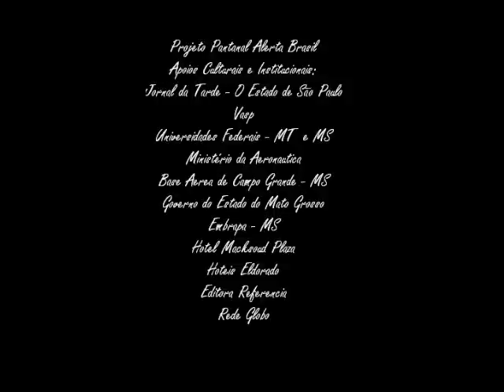"Narrativas Pantaneiras"- Colonia São Domingos- Rio Taquari- Pantanal Alerta Brasil- MIS-SP-1988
Primeira de tres partes- Uma plateia lotada de estudantes adolescentes & pré adolescentes, em maio de 1988, assistiu no Museu da Imagem & do Som, em São Paulo, à duas palestras-depoimento sobre a comunidade pantaneira de São Domingos, (situada na região do Rio Taquari, a 20 horas de barco de Corumbá, no Mato Grosso do Sul), ministradas pelo sociologo, pesquisador da Embrapa, Claudio Brust & pelo presidente da Associação dos Pequenos Produtores da Comunidade São Domingos, na época, Miguel da Silva.  Essa comunidade é composta de pequenos produtores com propriedades com area media de 50 hectares. Introdução & apresentação: jornalista Randau Marques- Primeiro palestrante: Claudio Brust-sociologo & pesquisador da Embrapa, que descreve brilhantemente o cotidiano da comunidade utilizando-se de photo-slides fotografados por ele-//- trilha: "Pinha no Pinheiro", de Geraldo Meirelles & Nhô Fio, com Paulinho Simões & Expresso Arrasta-Pé-(in album "Pantanal Alerta Brasil"- Reserva Nacional- Brasil- 1988)-//- Projeto Pantanal Alerta Brasil- concepção, programação, produção & supervisão geral: Rita Figueiredo de Arruda & Daniel Taubkin-//- Reserva Nacional-//- elaboração & coordenação dos simpósios, narrativas & debates: Randau de Azevedo Marques-//- consultores: Joel Pizzini, Guilherme Rondon, Paula Saldanha, Arne Sucksdorff, Aziz Nacib Ab Saber, Almirante Ibsen Gusmão Câmara, Abílio Leite de Barros, Rodrigo Lara Mesquita, José Hamilton Ribeiro, Jodele Larcher  & José Domingues Godoy Filho-//- coordenação: Myriam Taubkin-//- assistente de produção: Aline Figueiredo de Arruda-//- arte & design: Jejo Cornelsen-//- assessoria de imprensa: Mathias José Ribeiro-//- participação espontanea & gratuita das comunidades pantaneiras, das tribos indígenas Cadiweus & Xavantes & de autoridades, intelectuais, jornalistas, cientistas & artistas do Mato Grosso, Mato Grosso do Sul, São Paulo, Rio de Janeiro, Paraná, Minas Gerais, Brasilia, Pernambuco, Paraiba, Bahia, Piauí, Pará & Amazonas, além de personalidades participantes de outros paises como Bolivia, Paraguai, Argentina, Israel, Suécia & Estados Unidos, entre outros. Periodo de desenvolvimento das ações do Projeto Pantanal Alerta Brasil: 1986 à 1992--//- apoios institucionais & culturais: Jornal da Tarde- O Estado de São Paulo- Vasp- Universidades Federais de MT & MS- Ufmt & Ufms- Centro de Estudos Avançados da USP- Unicamp- Ministerio da Aeronautica- Base Aérea de Campo Grande- Governo do Estado do Mato Grosso- Prefeitura Municipal de Cuiaba- Emprapa- MS- Policia Florestal- MS- Instituto de Pesquisas Espaciais- Inpe- Hotel Macksoud Plaza- Hotéis Eldorado- Consulado Geral da Suécia- Consulado Geral dos EUA- Rede Globo- Editora Referencia-//- in memoriam: Chico Mendes, Orlando Valverde,  Crodowaldo Pavan, Luis da Barra, Cassio Leite de Barros, Dunga Rodrigues, Zelito Dorileo, João Batista Figueiredo de Arruda, Dante Martins de Oliveira, Bernardo Martins de Oliveira, José Arruda, Raul Ximenez, Antonio Carlos Alves de Oliveira (Tonhão), Rubens Corrêa, Mario Covas, Armando Nogueira, Fernando Marinho Falcão, Itamar Assumpção, Francisca de Arruda Martins, Raphael Rabello, Luis Bordon, Sebastião "Paraná" de Oliveira, Adolpho Taubkin, Paulo Moura, José Lutzenberger, Gabriel Vandoni de Barros, Harry Amorim Costa, Arne Sucksdorff, Darcy Ribeiro,  Antonio Carlos Jobim & Ulisses Guimarães.//-//- edição & upload: Daniel Taubkin & Alexandre Bittencourt-//-